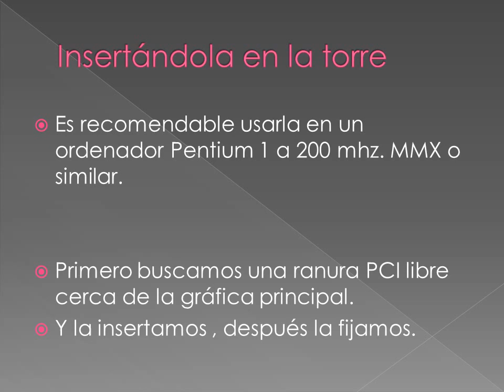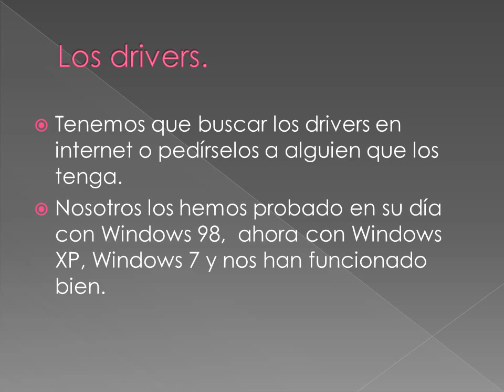INSTALANDO UNA TARJETA GRÁFICA WOODOO 2 3DFX